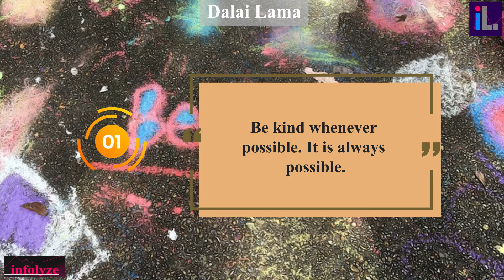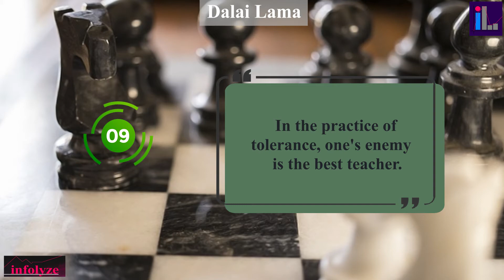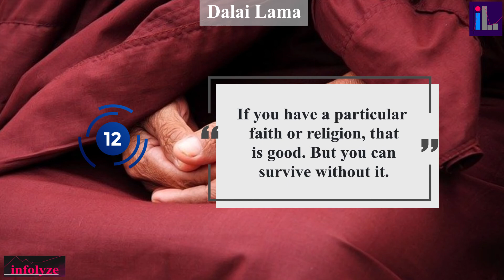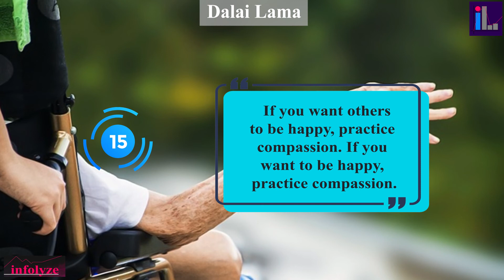Dalai Lama Best Quotes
Pick the best quote and mention in the comment.